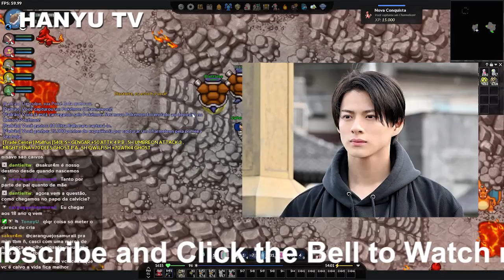【平野紫耀】King＆PrinceとSnow Man――「MV1億回再生」めぐりファンのバトル勃発か？